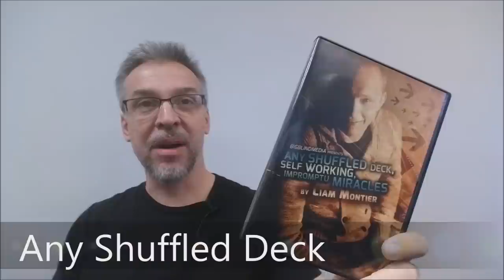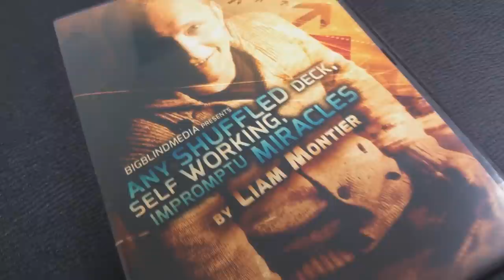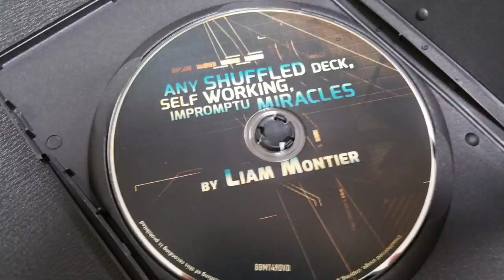Magic Review - Any Shuffled Deck by Liam Montier [[ Card Tricks ]]